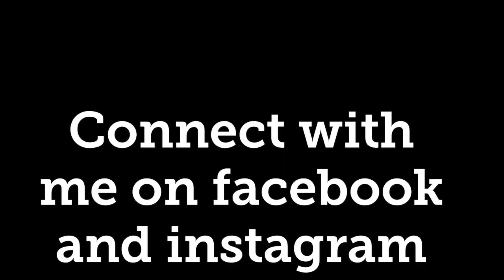How to earn $100 in 60 days!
Want to join Perfectly Posh? I can help you earn your initial investment back in less than 60 days!